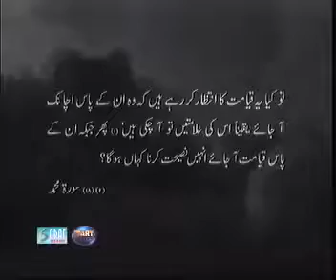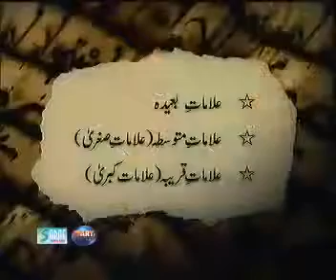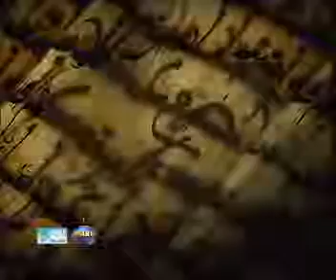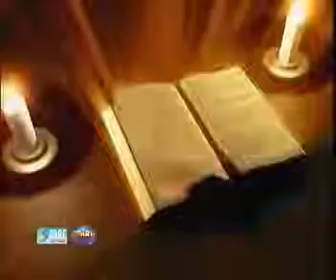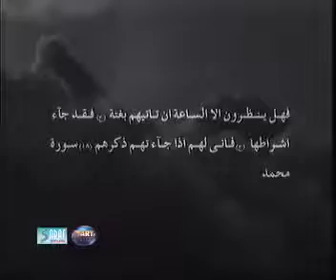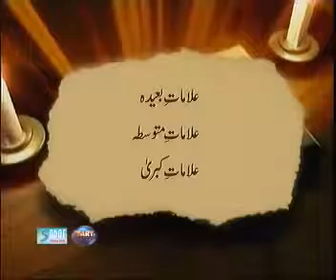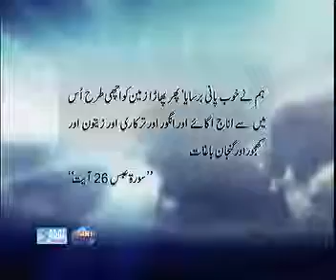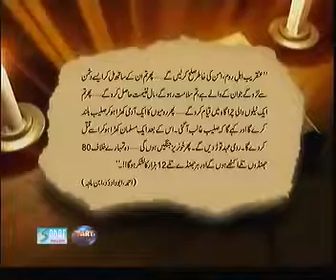End of Time Part 1 of 4